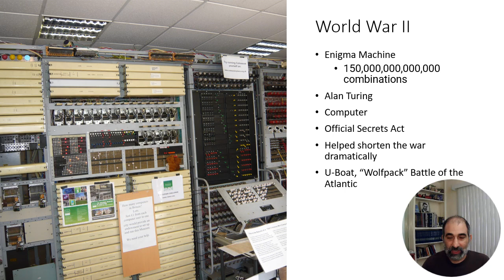Mystery revealed! What happened at Bletchley Park!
In just two minutes, uncover the incredible story of Bletchley Park—the top-secret British codebreaking center that helped win World War II. This video takes you inside the hidden world of spies, mathematicians, and early computer pioneers who cracked the infamous German Enigma code. Discover how the work done at Bletchley Park not only shortened the war by years but also laid the groundwork for modern computing. Fast-paced, clear, and fascinating, this is the perfect intro to one of the most important—and secretive—operations in history. A must-watch for fans of WWII, espionage, and technology!

You can also give a one time "Thanks" contribution.  I appreciate all the support I can get to help create new content.

I would also like to say thank you to Amber and Wendy Howe for their help with this thumbnail.

If you want to learn much more about Bletchley Park I suggest these resources